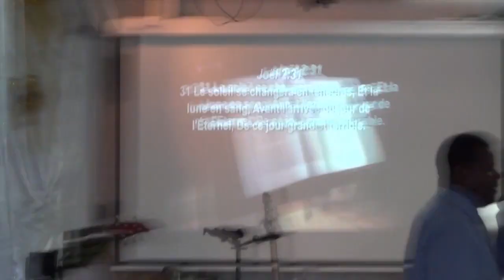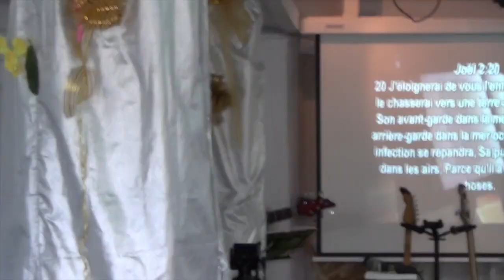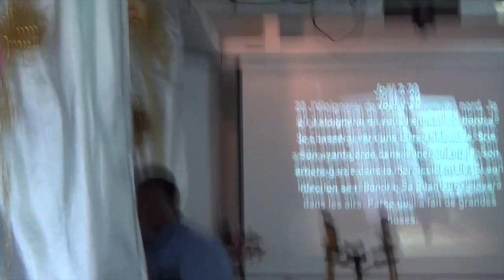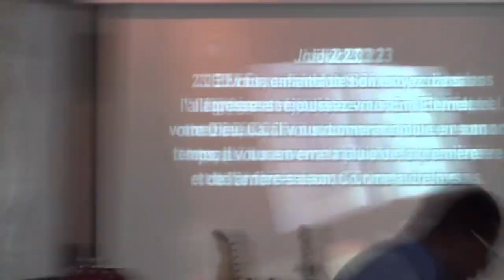Revenez à moi de tout votre coeur... EDDRS